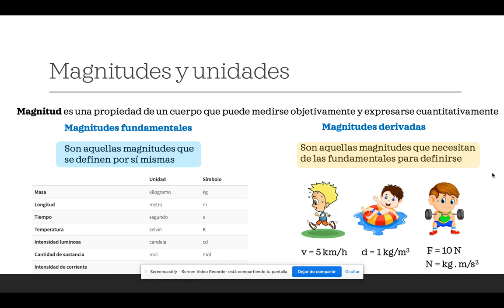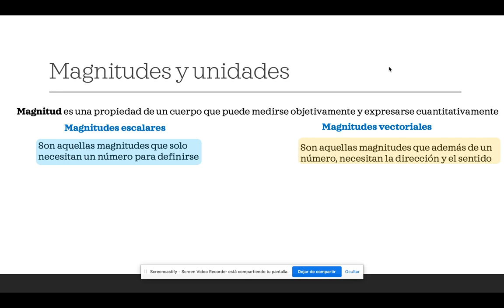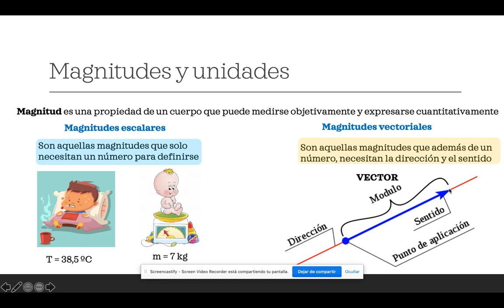Introducción a la cinemática (teoría) 3/13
Clases teóricas de introducción a la cinemática . Se corresponde con un nivel medio de 2º y 3º de ESO. Los vídeos tienen una duración aproximada de 5 minutos.